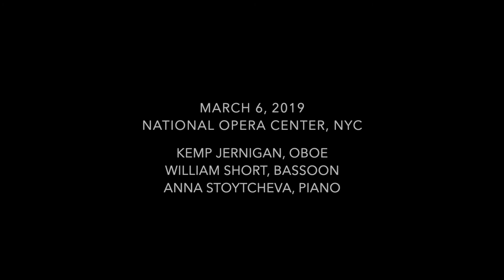Exponential Ensemble performing Rondo from the Trio for oboe, bassoon and piano by Poulenc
Exponential Ensemble and BCENY
March 6, 2019
Marc A. Scorca Hall
National Opera Center, NYC

Poulenc: Trio for oboe, bassoon and piano
III. Rondo

Kemp Jernigan, oboe
William Short, bassoon
Anna Stoytcheva, piano